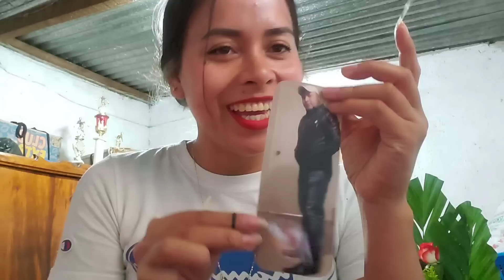Por fin conocerán al prometido de Rosita